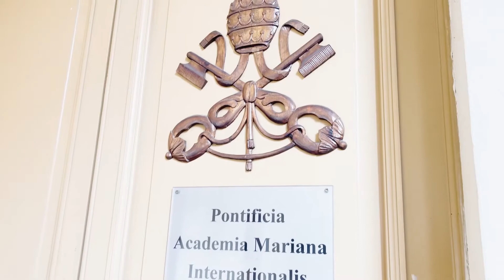Maria e i giovani, con la Pontificia Academia Mariana Internationalis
🙏Qual è il messaggio che Maria rivolge con il suo esempio ai giovani di ogni epoca?
🕯 "Maria e Giuseppe accolgono la Parola di Dio, che vuole il loro bene". Tutorial in collaborazione con la Pontificia Academia Mariana Internationalis.